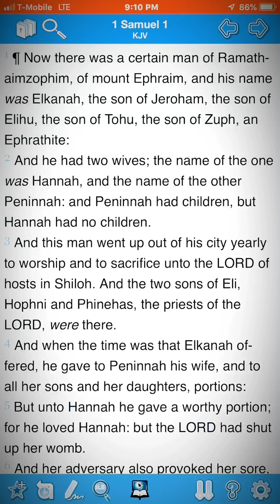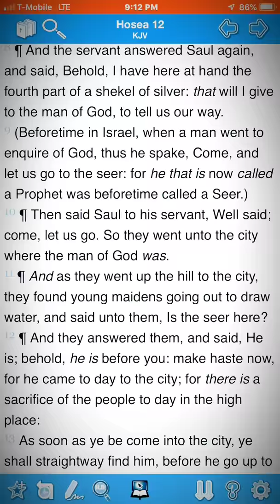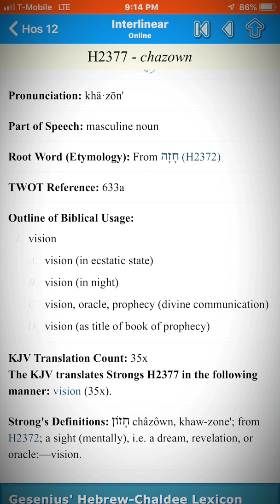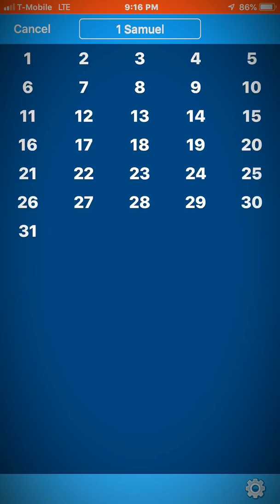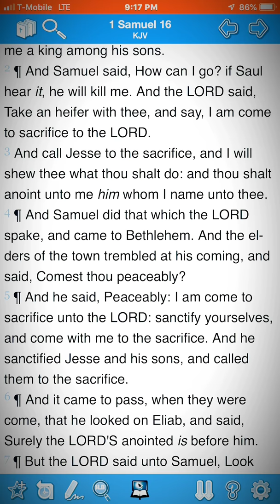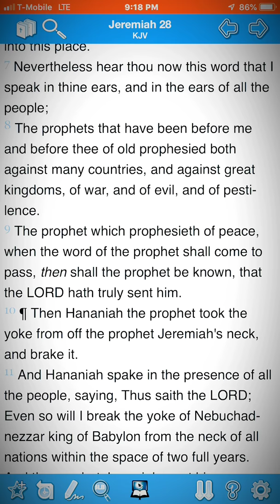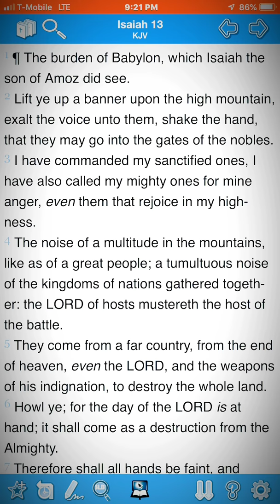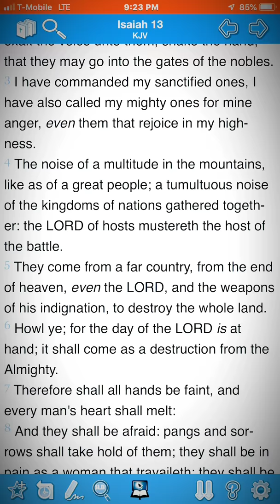Prophets Beforetime Were Called Seers